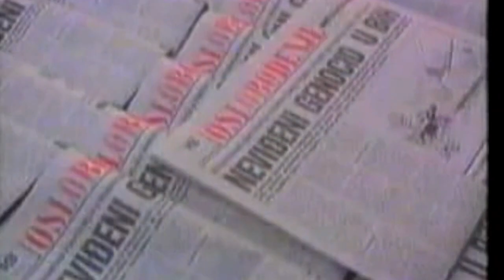heavy fight between the Bosnian and Serbian Army HD